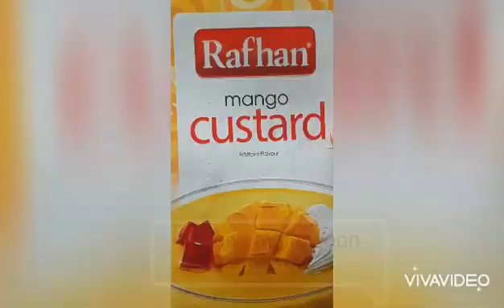Delicious New style custard recipes